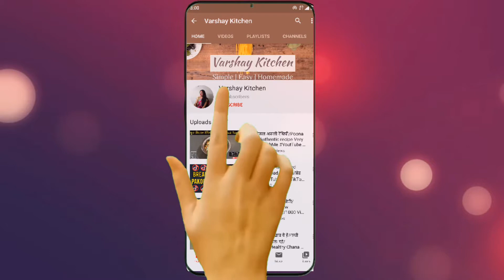Green Chutney | Green Chutney Restaurant Style | Dhaniya Chutney | धनिया की चटनी | हरि चटनी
Aaj ke meri recipe hai Green Chutney (Phudina Chutney) ki... aap sab log video ko end tak zarur dekhna or aap sab log khud bhi ye tasty GreenChutney ki recipe ko try zarur karna. Aage ase hi kamaal recipes ki videos apko milti rahegi.

Ingredients:

Video Ko aap sabhi Pura dekh Lijeeye | वीडियो को आप सभी पूरा देख लीजिये.

इस वीडियो में, मैं हरि चटनी के बारे में बता राही हूं जिसे आप आसानी से उपलब्ध सामग्री के साथ बना सकते हैं ... वीडियो पसंद आए तो लाइक और शेयर करें।